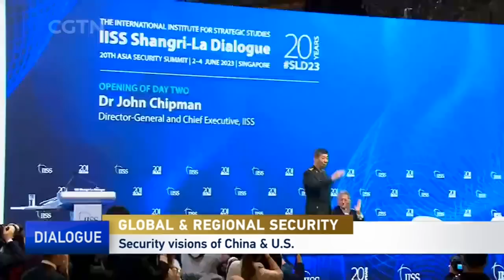Cui Tiankai and Chen Dongxiao on security visions of China and the U.S.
The annual IISS Shangri-La Dialogue just wrapped up in Singapore where defense ministers gathered to discuss security concerns in Asia and around the world. To shed some light on key global issues and challenges facing the world today, our host Xu Qinduo talked to two participants of the summit, Cui Tiankai, former Chinese Vice Foreign Minister in the first half, and Chen Dongxiao, President of the Shanghai Institutes for International Studies in the second half.